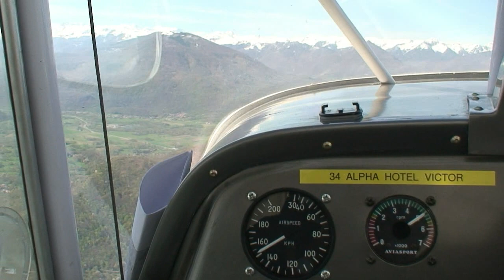Bagnères de Luchon en Hanuman 17 avril 2013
De la base aviation ULM de Sauvian à Bagnères de Luchon en ULM Hanuman. Une vidéo aérienne de la vallée de Bagnères de Luchon de Jean Claude Russo©